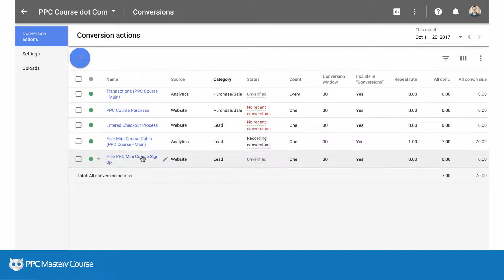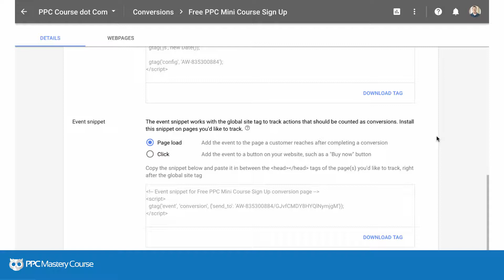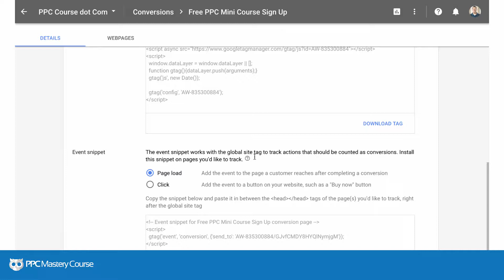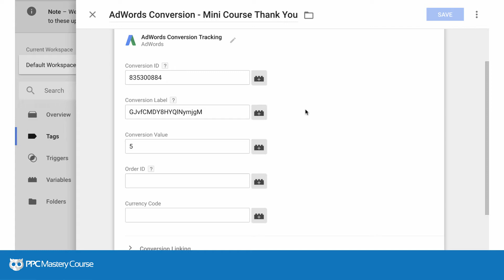How to install the New Google AdWords Conversion Tags in GTM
AdWords conversion tracking: The new way to track your Adwords conversions in Google Tag Manager

Google recently made their new and improved AdWords interface available to all their users. Last week we shared our impressions, this week we want to share a major change that came as a by-product of the AdWords refresh.

The AdWords interface update has resulted in a new way of setting up AdWords conversion tracking.

This has created a problem that we only recently discovered: The current documentation about how to configure AdWords conversion tracking is not very clear, especially if you are an established advertiser.

If [like me] you recently attempted to setup conversion tracking in AdWords, you may have been left scratching your head.

The good news is there’s a simple solution. The better news is we’ve documented it for you in a guide and video below.

Setting-up AdWords conversion tracking in the New AdWords interface

You have two options for setting up your AdWords conversion tracking in the new interface.

Option #1 – Site wide tagging using gtag.js

Option #1 is to place the new global site tag – gtag.js – on every page on your site, and place the corresponding event tag on your conversion or “thank you” page.

gtag.js adwrods conversion tracking script

Placing new tracking code on every page of your site is a big step just to track a conversion.  My preference has always been the simpler solution – Google Tag Manager.

Option #2 – Google Tag Manager

If you have Google Tag Manager connected to your site, you can setup your Adwords conversion tracking in the tag manager template.

Unfortunately, this is where the out of date documentation makes things very confusing.

When you set-up AdWords tracking in Google Tag Manager, you’ll need to enter your conversion ID and your conversion label in the tag template.

Google Tag Manager AdWords Conversion Tracking

Tag manager will instruct you to go into AdWords and look at your tracking code to find these values [conversion label, and conversion ID].

The instructions tell you to look for the number after “var google_conversion_id= ” to find your conversion ID, and look for the number after “var google_conversion_label” to find your conversion label.

There’s just one problem. These lines of code no longer exist in the global site tag – gtag.js.

[BTW: This was the step in my conversion tracking setup experience that led to a now infamous rant about gtag.js on the Jeffalytics blog.  Thanks to a twitter conversation with Brian Kuhn at Google, I was enlightened to a simple yet completely unapparent solution.]

Where to find your conversion ID and conversion label in the New AdWords interface

Your conversion ID and conversion label are still in your site event code, just not where the Google Tag Manager instructions tell you to look for them.

Your conversion ID is the located in this clause: “{send_to’:’ this is your conversion ID“. And your conversion label is located just after the backslash: “{send_to’:’ AW-‘this is your conversion ID/this is your conversion label‘});.”

Now that you know your conversion ID and conversion label you can go back to Google Tag Manager and enter these values into the AdWords tag template.

Once you’ve completed this step, make sure to test that your tag fires properly on the right trigger.

Tracking Conversions in AdWords vs. Importing Conversions from Google Analytics

One alternative to setting up conversion tracking directly in AdWords is to import conversions from Google Analytics.

The problem with importing your conversions from Google Analytics is that it’s slow.

The import causes a 4 to 6 hour delay before the conversion data show up in your AdWords reports.

When you’re just starting a new campaign that type of delay can be a little frustrating. It also limits your ability to make quick decisions about the direction of your ad campaign.

For these reasons, I’ve always preferred tracking my conversions directly in the AdWords interface.

Hopefully this guide clears up any confusions about how to set up AdWords conversion tracking in the new interface.

There are a lot of changes going on in AdWords and your questions will help us all learn together.